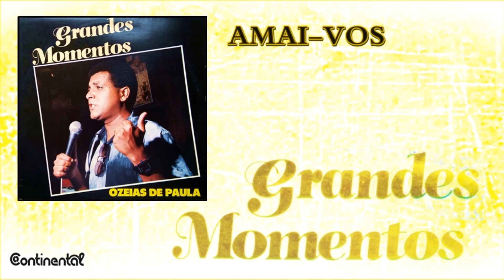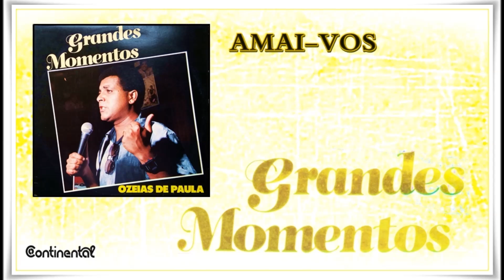02. Amai-vos - Ozéias de Paula (Versão Lp - Grandes momentos) Continental 1988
Amai-vos - Single Oficial de Ozéias de Paula que faz parte do álbum Tens lançado originalmente em 1983 sob licença da BMG Ariola discos e relançado em 1988 pela Continental no LP Grandes Momentos.